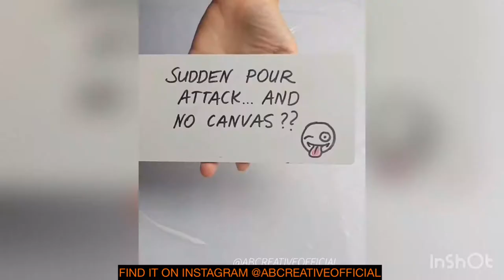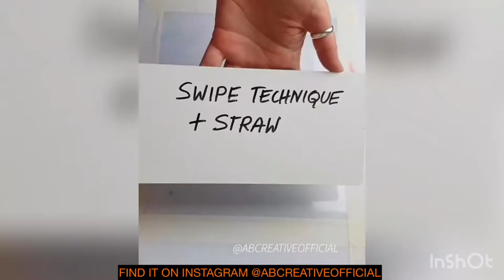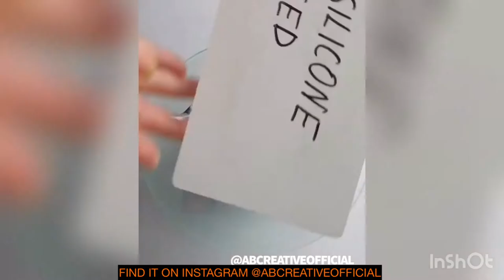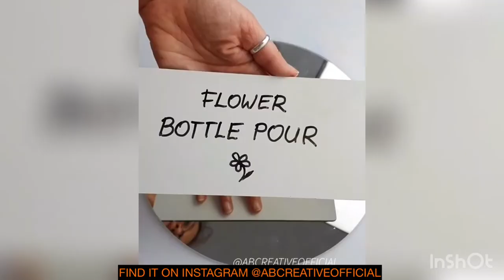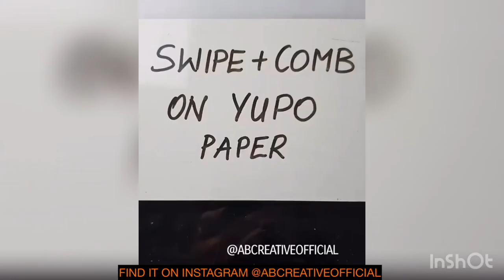Acrylic Pouring StayHome and POUR WithMe !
WirBleibenZuhause StayHome and pour WithMe !
Welcome to our Acrylic Pouring Channel !
We use 1 Part Color - 1 Part Floetrol, +25% Liquitex Pouring Medium and Water ! 3 drops silicone in each color !
We will show you all the different Fluid Art Techniques and how they are performed with a acrylic painting tutorial - step by step :
Ring Pour / Dirty Pour / Bottle bottom / Sink Strainer / Hairdryer / Dutch pour / Swipe / String pulling / Open Cup / Flip cup / Funnel pour / Ghost Pour / Cloud effect pour and much more !

We will show you all the differnet Fluid Painting mixtures you can use - with silicone, dimethicone, floetrol, liquitex how to... acrylic pouring for beginners !
Make your own abstract painting with fluid acrylics !
But the most important thing is HAVE FUN with our Flow Art Content !

Have Fun !